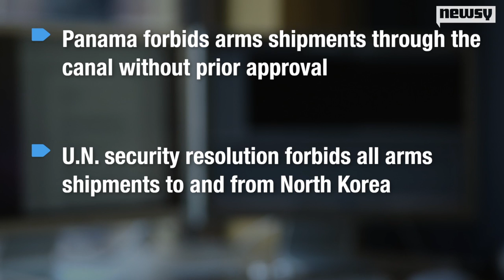Weapons Cache on North Korean Ship Came From Cuba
Cuba admits it was behind the massive weapons cache discovered on board a North Korean ship traveling through the Panama Canal.